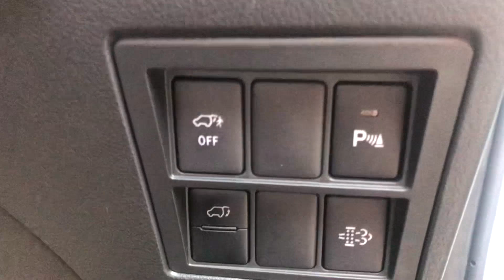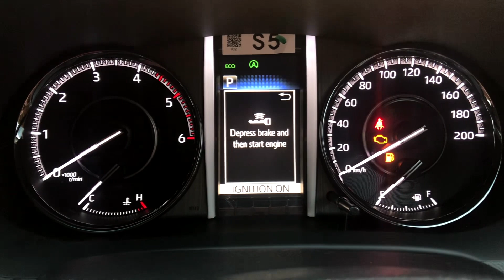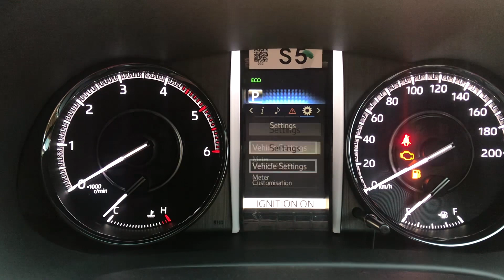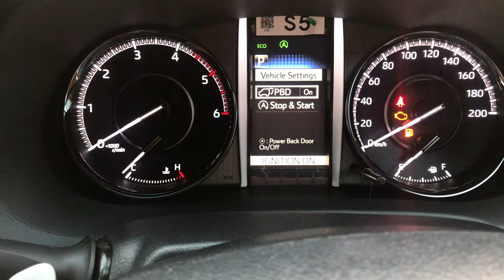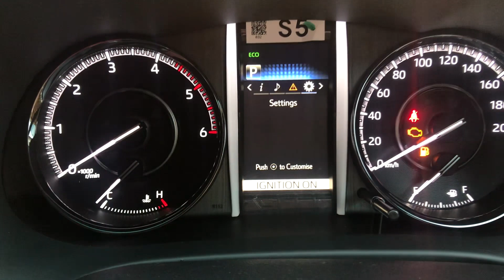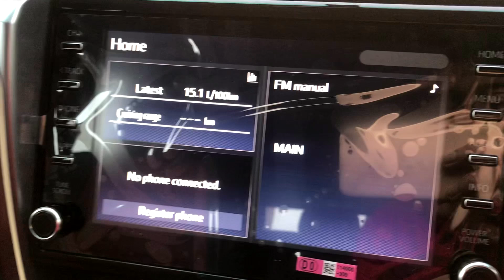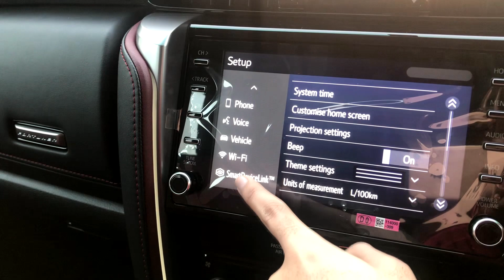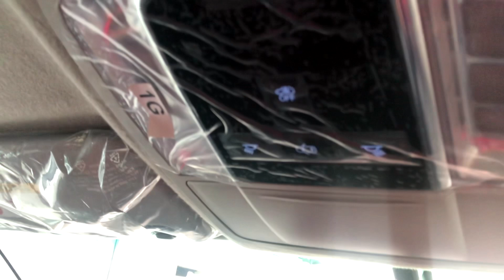Toyota Fortuner Legender walkaround review | new 2021 fortuner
Fortuner legender 2021 new model review
ex showroom price - 37.58 lakhs (gurgaon)